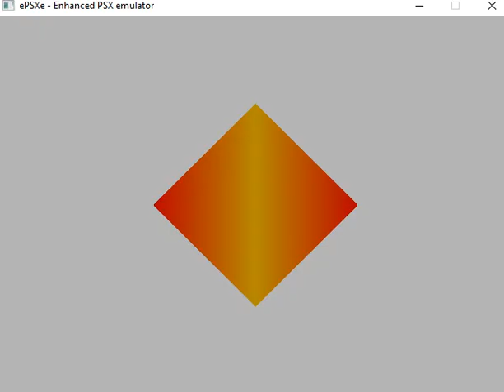ePSXe PSone SCPH-101 Fearful Harmony (Descripción) 🔽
Recuerda.  El playstation slim real no hace este error
(Remember. The real playstation slim does not do this error)
Estoy usando el emulador
(I'm using the emulator)